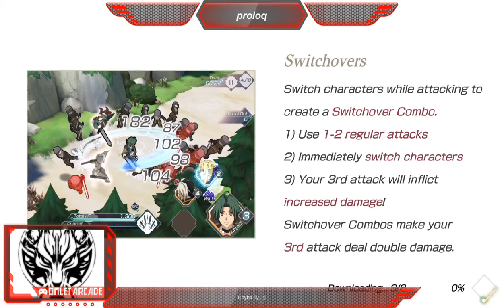Record of Grancrest War - Gameplay